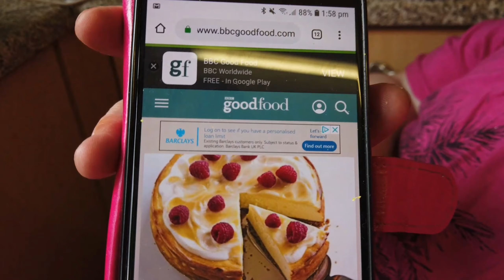How to make Luscious lemon baked cheesecake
kcal
705
fat
57g
saturates
34g
carbs
43g
sugars
25g
fibre
0g
protein
7g
salt
1.08g
Save to My Good FoodPrint

Ingredients
225g digestive biscuit
100g butter

, melted
250g tub mascarpone
600g soft cheese
2 eggs

, plus 2 yolks
zest 3 lemons

, juice of 1
4 tbsp plain flour
175g caster sugar
For the topping
½ a 284ml pot soured cream
3 tbsp lemon curd
handful raspberries

, to serve (optional)

Heat oven to 180C/fan 160C/gas 4. Line the bottom of a 23cm springform tin with greaseproof paper. Tip the biscuits and melted butter into a food processor, then blitz to make fine crumbs. Press into the tin and chill.

Whisk all the other ingredients in a large bowl until completely combined, pour into the tin, then bake for 35-40 mins until the cheesecake has a uniform wobble.

Turn off the oven and leave the cake inside until cool. When it is completely cooled, remove from the tin and top with soured cream. Swirl lemon curd over the top and decorate with raspberries, if you like.